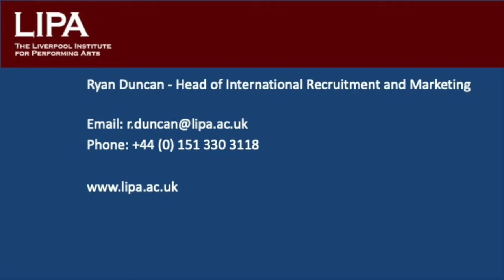The Liverpool Institute of Performing Arts International College Options Profile